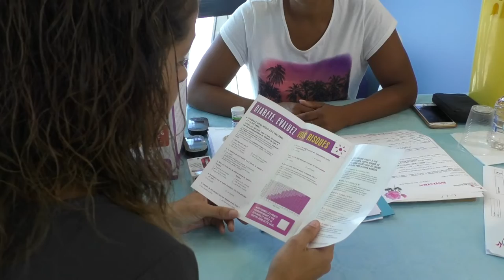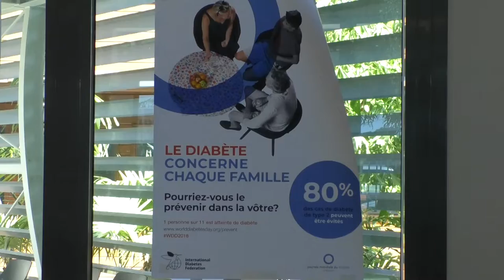11% des Guadeloupéens concernés par le diabète